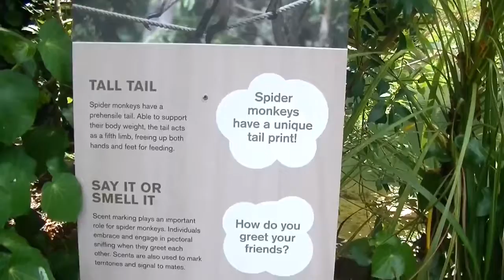ジェフロイクモザル Black-handed spider monkey オークランド動物園 Auckland Zoo ニュージーランド New Zealand